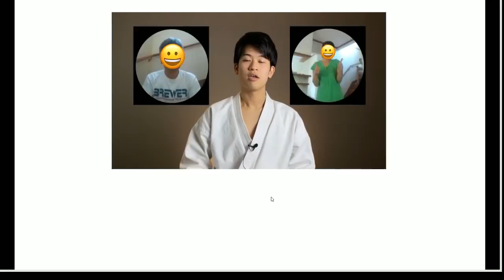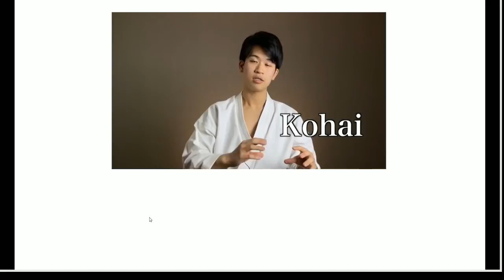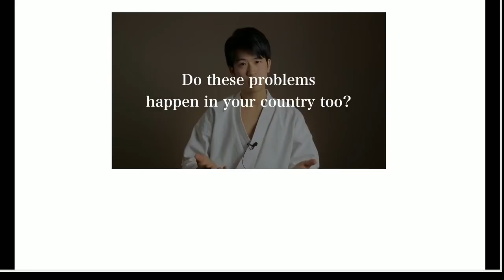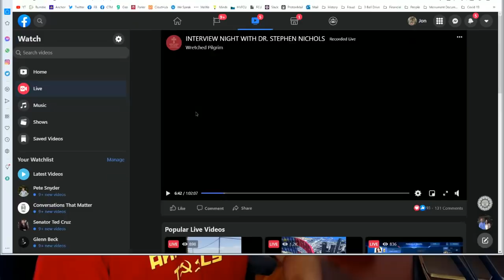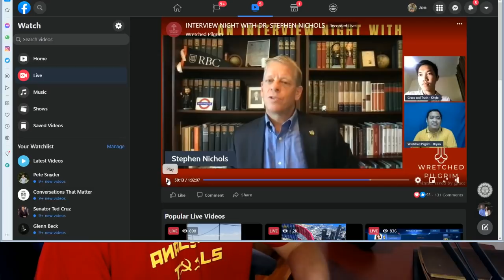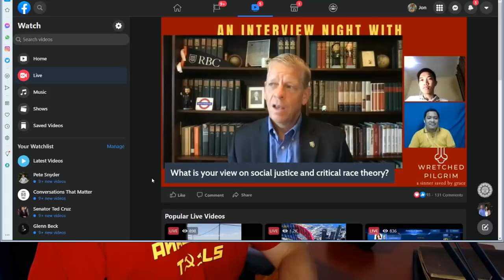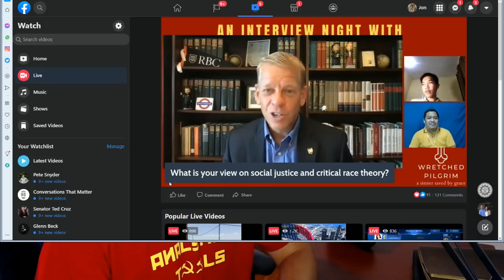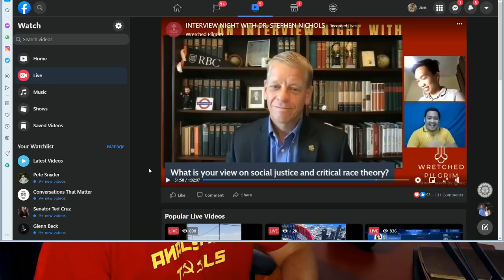Karate Culture, Kennedy vs. Fauci, and Nichols on Social Justice